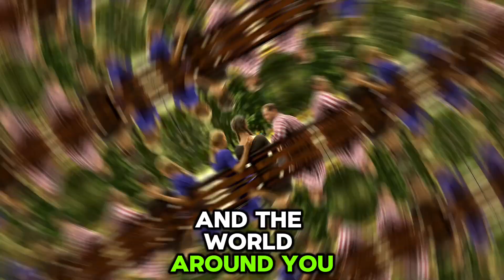Embracing Rejection as a Gift: A Guide to Spiritual Growth ⛓️🧠🫵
🌟 Welcome to “Embracing Rejection as a Gift: A Guide to Spiritual Growth” on Motivational Kings worldwide! 🌟

In a world where rejection is often seen as a setback, this transformative video invites you to embrace rejection as a catalyst for spiritual growth and personal evolution. Join us as we explore the profound potential of rejection, uncovering its physical and emotional impact, and unveiling practical strategies for embracing rejection as a gift for spiritual growth.

In this inspiring and empowering video, we delve into the depths of rejection, providing insights into its transformative power and offering practical techniques for cultivating resilience, self-compassion, and spiritual growth in the face of rejection. Whether you’re navigating rejection in relationships, career, or personal endeavors, this video offers guidance and support to help you transform setbacks into opportunities for spiritual enlightenment.

Don’t miss out on this empowering exploration of embracing rejection as a gift for spiritual growth.